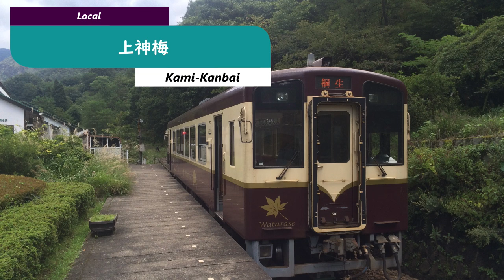ＷＫＴー５００形（間藤→桐生）【全区間走行音】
ＷＫＴ－５００形、間藤始発桐生行きです。わたらせ渓谷鐡道の旅をお楽しみ下さい。車内環境は良好な方です。（２０１６年９月録音）｛車両：ＷＫＴ－５０１｝
This is WKT-500, starting from Mato to Kiryu. Please enjoy the trip in the railroad of Watarase ravine. The environment inside the train is good.